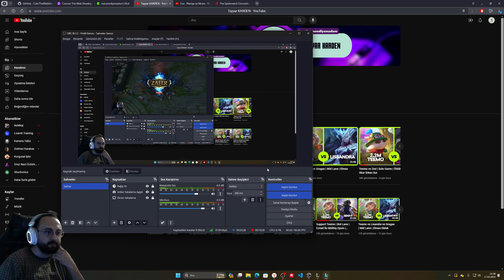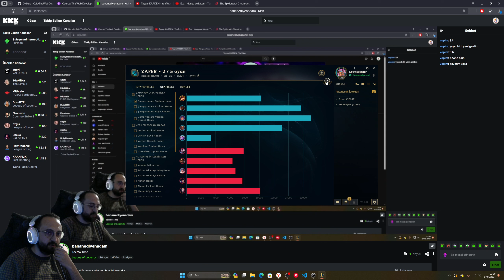Teemo vs LeBlanc | Mid Lane | Sakin Kal Oyun Kazan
Merhaba kankmsular yeni bir video ile sizlerleyim.
Kedinize iyi bakın videonun tadını çıkartın^^